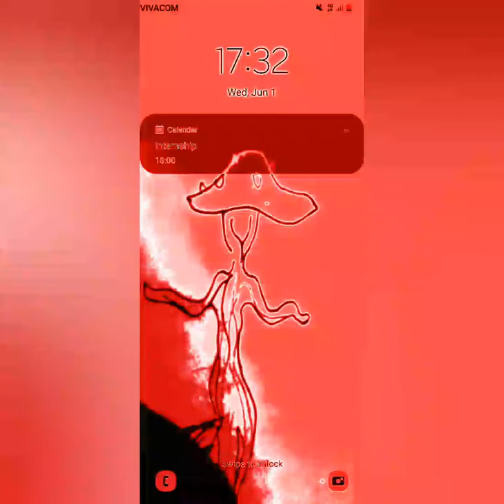Kardzhali Pikante - Amerikaneca